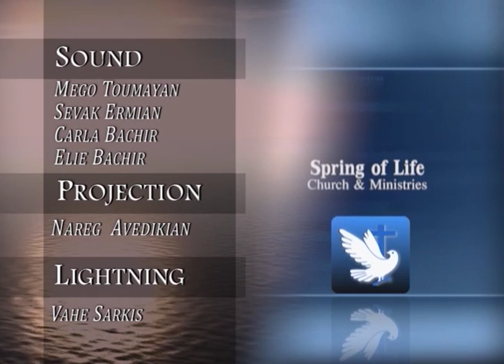Pastor Kevork - It's Time (John 21:1-14)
Ժամանակն է (Յովհաննու 21.1-14)